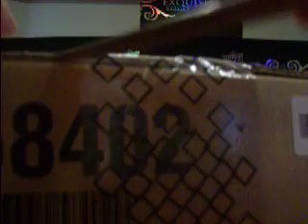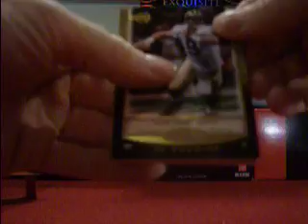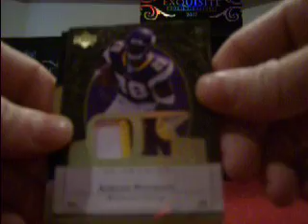box 1 07 premier FB